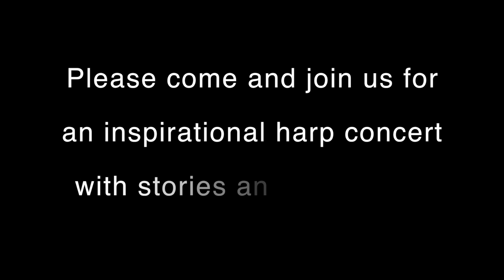Eduard Klassen / Promotional Concert Video (Paraguayan Harp)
A demo clip for a concert with the Klassens.

Eduard Klassen / Christine Klassen
The Klassen's Music
223 Long Dr  Stratford, Ontario,  N5A 7Y7  CANADA